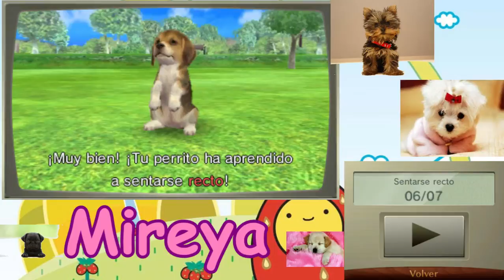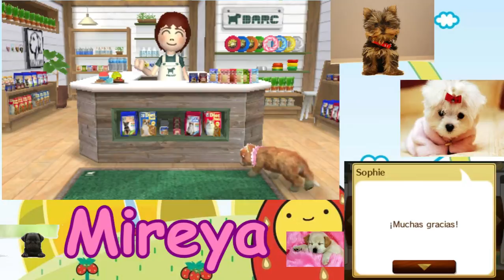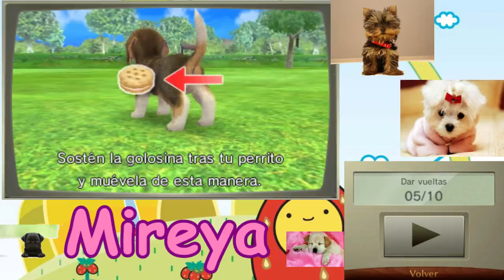Ninten Dogs+Cats - ¡Luna se divierte!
Grupos de facebook que no os podeis perder .